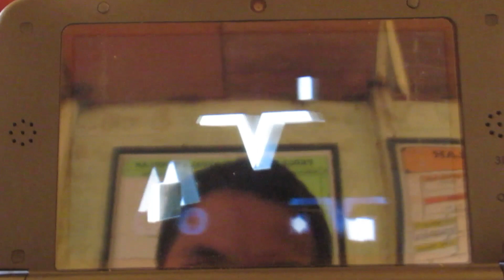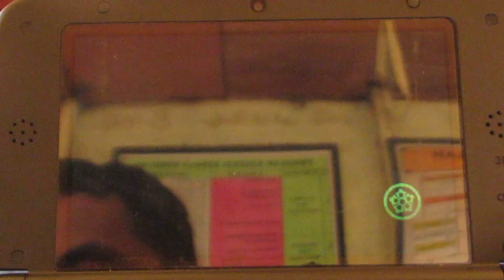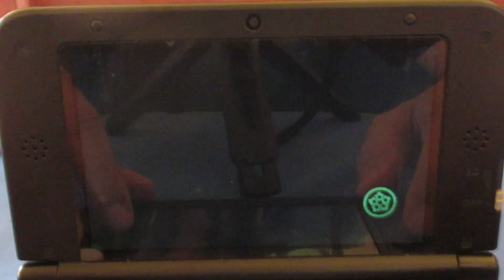game Shinobi dan kura-kura Ninja di nintendo 3ds // switch